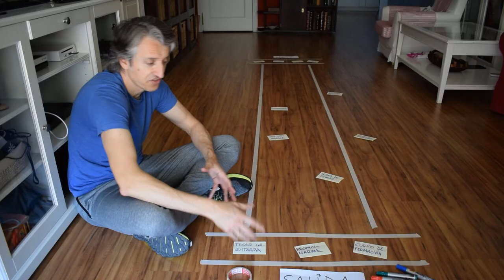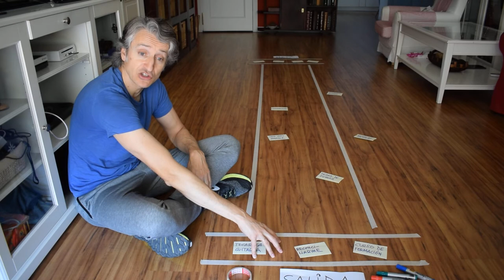Las carreras de la vida: ejercicio desarrollo personal y compromiso con decisiones propias